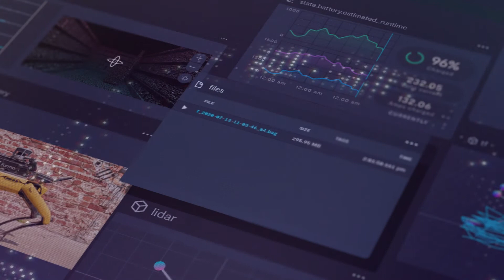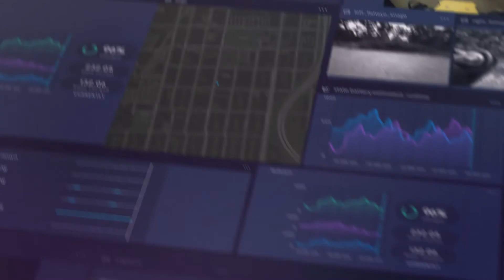Formant Visualization Types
In this video, we highlight the types of data that can be visualized in the Formant robot data and operations platform.